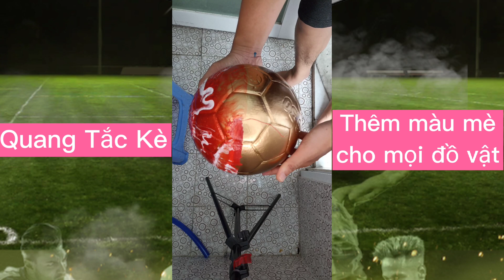Phần 22 | Quả bóng + Pop it + Ốp lưng đt | TỔNG HỢP Nhúng Custom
🤓"Thêm màu mè cho mọi đồ vật"🤓

🦎Chào các bạn, mình tên Quang, con Tắc kè của mình tên Bông
🦎Nhắc đến tắc kè thì mọi người thường nghĩ đến "đổi màu". Và mình đổi màu cho tất cả đồ vật bằng cách nhúng vào nước. Kỹ thuật này được gọi là IN CHUYỂN NƯỚC
🦎Quang và Bông cảm ơn các bạn rất nhiều

🤓"Adding colors to everything"🤓

🦎Hi guys, my name is Quang, and my chameleon's name is Bong
🦎Speaking of chameleon, people often think it can change color very quickly. And I'm just like that, I change color of all items using HYDRODIPPING technique